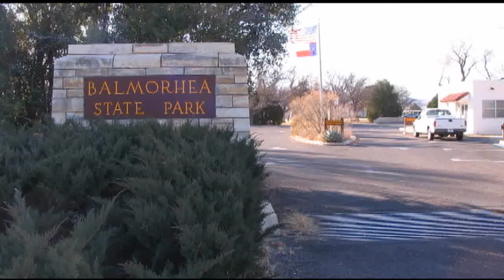Balmorhea Video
This is video is of our diving trip to Balmorhea State Park in west Texas.  We had a really good time and this is a great place to learn to dive.  We were there with some friends who were getting their open water training dives completed.  We stayed in the cabins on-site.  They were nice and clean, but basic.  I would recommend this park and the cabin to others who are interested in diving in a clear fresh water location in the area.